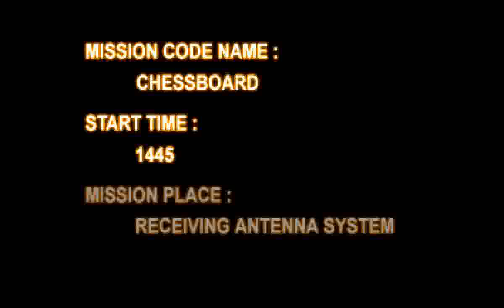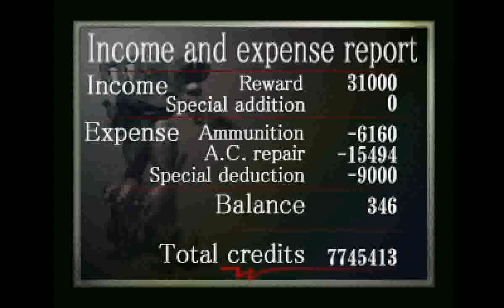Armored Core (PS1) - Project Phantasma Mission 9A: Destroy Receiving Base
Requester: Sumika

Reward: 31000

Location: Underground "Rectenna" facility

Mission: Defeat the detachment

Mission Place: Receiving Antenna System

Mission Code Name: Chessboard

In order to occupy the Amber Crown "Rectenna" facility, the Doomsday
Organization has deployed a detachment.

The purpose of this facility is to convert electric power to
microwaves to be used by their satellite system. If they occupy this
facility, we have a problem.

Defeat all opposing forces. By the way, any underground condensers
that are destroyed will be deducted from your pay.

The microwaves can be strong in certain areas above the antenna, so be
careful.